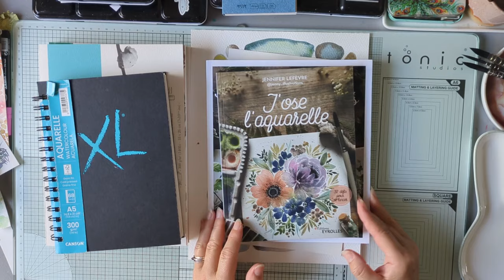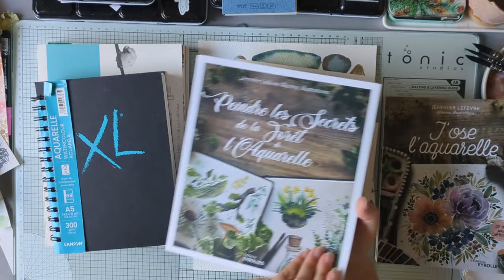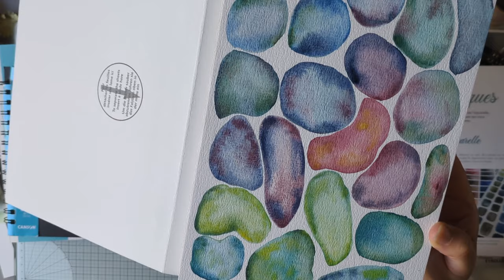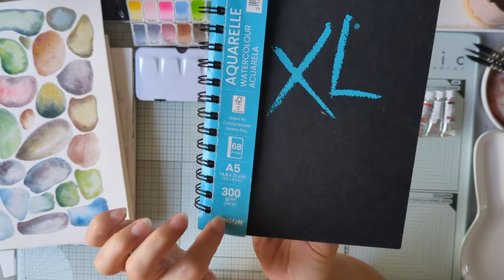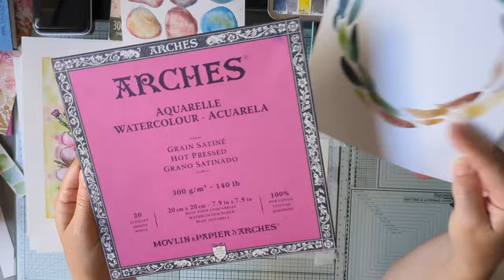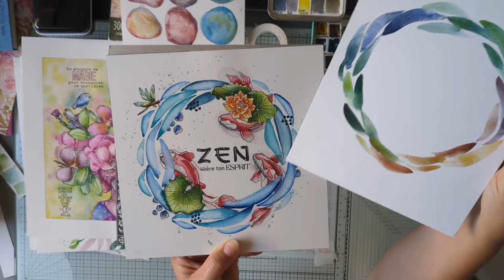Aquarelles granuleuses et fleurs à l'aquarelle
Dans cette vidéo, je vous  parle des aquarelles granuleuses et je vous invite à lâcher prises et réaliser de petits exercices pour tester les fleurs, feuilles et effets de textures.

Pinceaux KUM :
- Pinceau aquarelle lavis rond Faded Kum